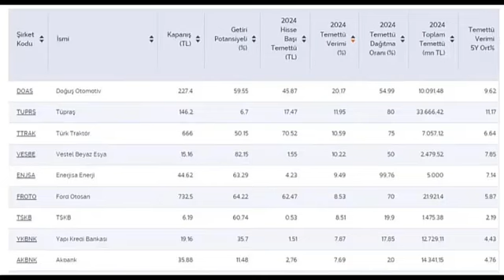2024 Yılında en çok temettü verimi beklenilen